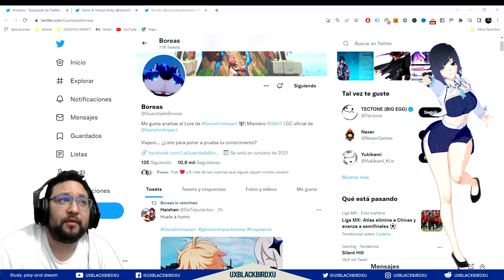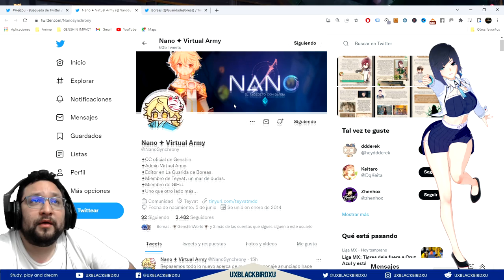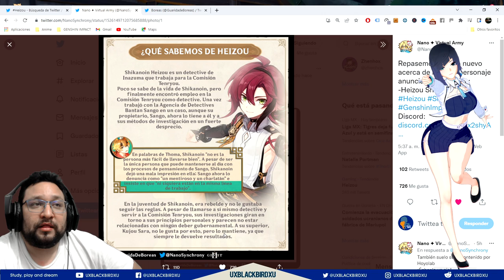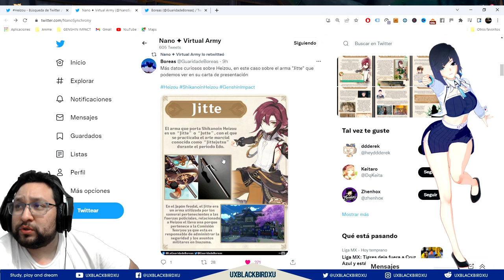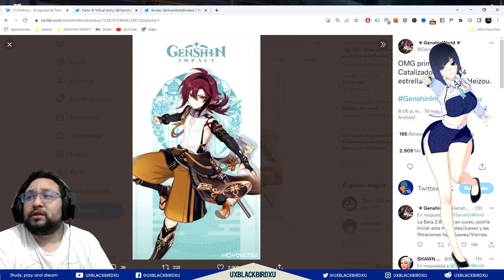Shikanoin Heizou 👈 ♓ | ⚡⚡ Genshin Impact ⚡⚡ | Presentacion Oficial